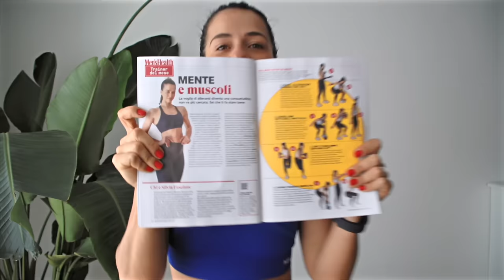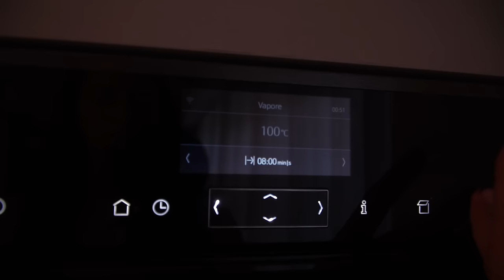COME RIESCO A MANGIARE SANO DURANTE LA SETTIMANA | Batch cooking, dee di pasti, conservazione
APRIMI!!
vi porto con me durante tutta una settimana di organizzazione e preparazione in anticipo di basi cereali e verdure per facilitare la creazione di pranzi e cene per tutta la settimana. Dal batch cooking all'assemblaggio, parliamo di metodi di conservazione e tattiche per sapere come gestirsi con le dosi.